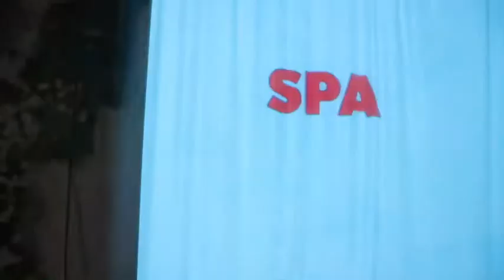Trollové mezi námi - trailer k inscenaci, premiéra 27.10.2018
Trollové mezi námi (Barbora Hančilová)
Režie: Alexandra Bolfová

Osoby a obsazení:
Vojta: Petr Buchta
Děda: Miroslav Hruška
Lena: Natalie Golovchenko
Natálie/Šimlová: Marta Dancingerová
Scéna a kostýmy: Magdaléna Paráčková
Světelný design, projekce: Jonáš Garaj
Hudba, zvukový design: Jiří Blatný
Dramaturgie: Martin Sládeček
Produkce: Jitka Dvořáková
Inspice a asistence režie: Petra Štanclová